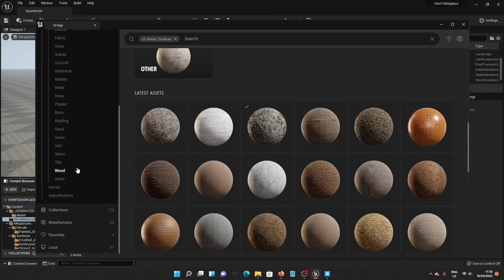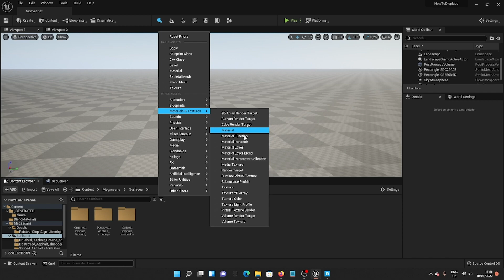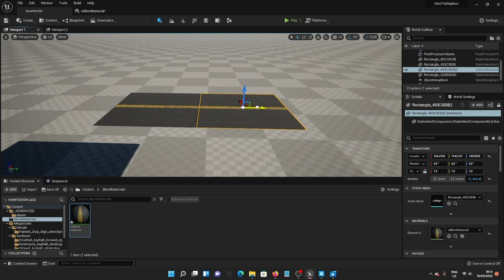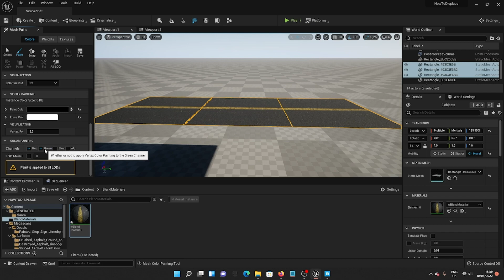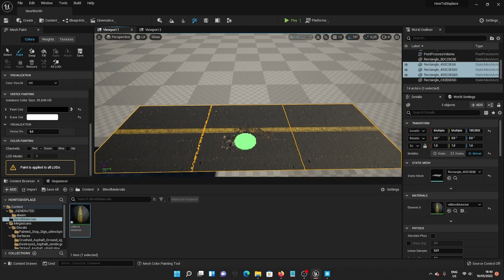How to use mesh paint editing tool in UE5 (Tutorial)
Paint tool is one of the great things in Unreal.

Asset ID:
Striped Asphalt: ufoidcskw
Destroyed Asphalt: sinobcga
Crushed Asphalt Ground: sjyjcbja